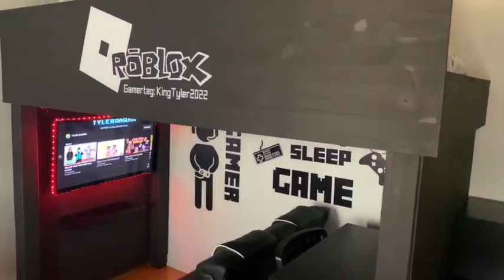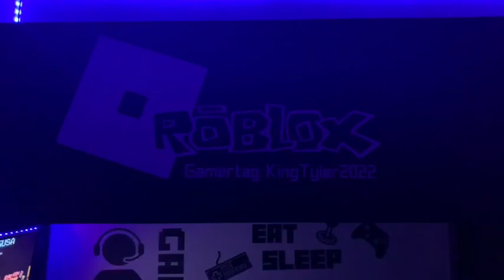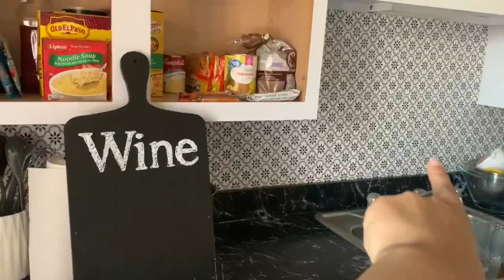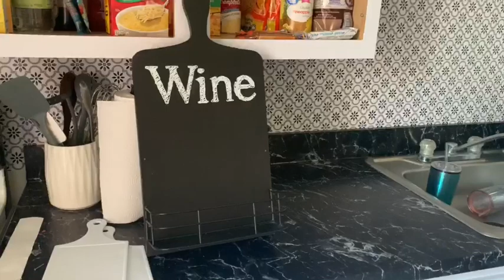Remodeling my son’s bedroom | Vlog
Hi everyone! (Watch on HD)

HI! Hope you guys are enjoying the vlogs. Please let me know what video would you like to see next.The kitchen update will be up real soon! Xo

More videos 🎥 you might want to see?

If you are a new subscriber welcome and thank you for supporting me. I hope you enjoy❤